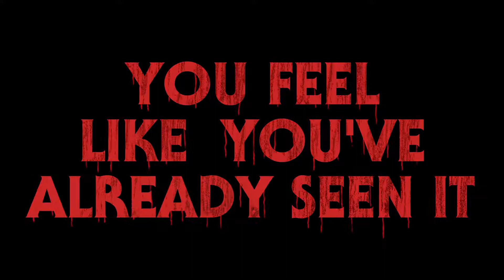A Classic Horror Story Official Trailer Netflix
A camper. A car crash. An abandoned house. Children’s music in the background. Think you've seen it before? Look again.
A Classic Horror Story, coming July 14.